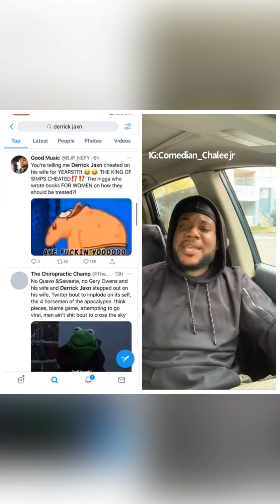Derrick Jaxn caught cheating ???